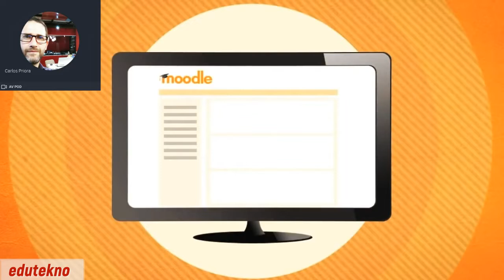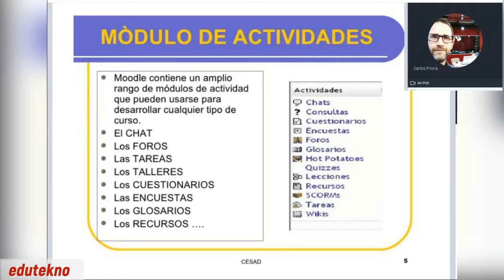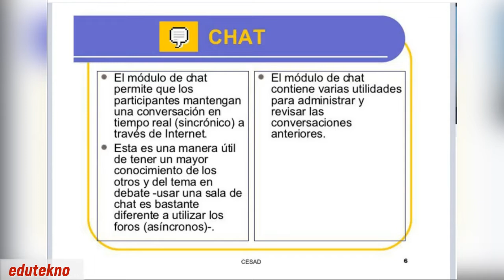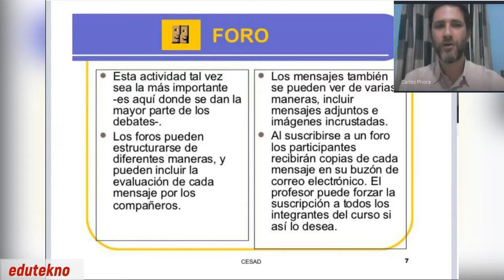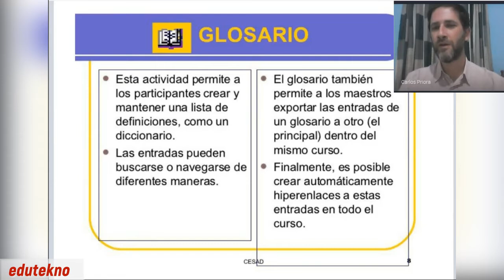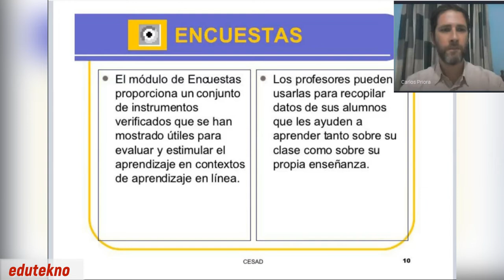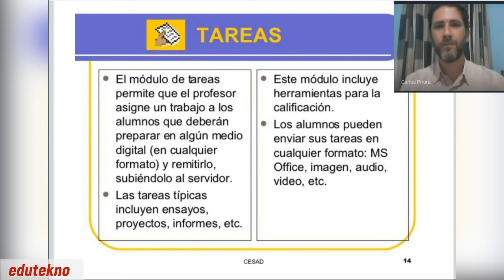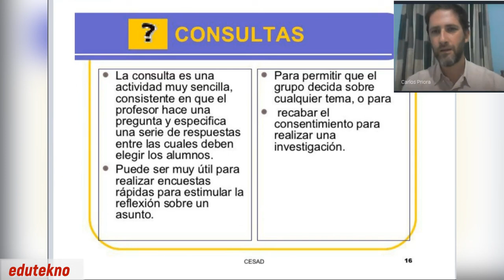👨🏻‍🏫 EDUAPPS #6: recursos para clases virtuales en MOODLE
SERIE EDUAPPS #6
Por Prof. Carlos Cristian Priora

Resumen de los principales Recursos y Actividades que puedes incluir en
tu aula virtual en Moodle

Miniatura e intro: creada con Canva
🤖 EDUTEKNO

| Si te sirvió el vídeo, me puedes invitar un Matecito ($500; u$s 3):